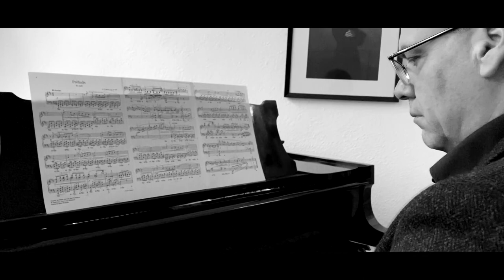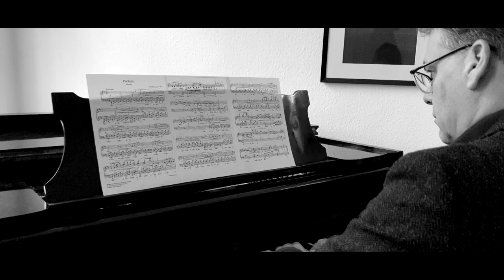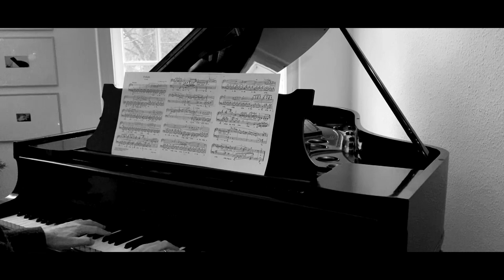Anatol Liadov, Prélude Op.11, No. 1 in h-moll - Jan Woischnik, piano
Jan Woischnik, piano

Anatol Liadovs Prélude Op. 11 No. 1 in h-moll schließt einen 6-teiligen Zyklus vier wenig bekannter, da weitgehend vergessener russischer Klavierwerke ab, die ich in Berlin auf meinem Steinway Model O aus dem Jahr 1927 eingespielt und - zusammen mit zwei eigenen Improvisationen - auf meinem YOUTUBE-Kanal veröffentlicht habe.

Anatol Liadov (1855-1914) war ein Großmeister der Klavierminiatur!

Der Musikkritiker Jan Brachmann schrieb im Jahr 2011 einmal, die kalligraphische Schönheit und Finesse seiner Kompositionen sei bestürzend, der Liebhaber werde beschenkt mit der zartesten, freundlichsten, lichtfrohesten Musik, die jemals in Russland entstanden sei.

Der Musikwissenschaftler Boris Assafjew, der Liadov noch persönlich kannte, schwärmt in seinem Buch „Die Musik in Russland“ (in dem übrigens viele russische Komponisten nicht gerade gut wegkommen…), Liadov habe an seiner Klaviermusik mit dem Geschmack eines erstrangigen Juweliers und eines meisterlichen Stilisten gearbeitet.

Kamera: Maria Soledad Alvarez-Woischnik, Berlin

El Preludio Op. 11 n.º 1 en si menor de Anatol Liádov concluye un ciclo de seis partes compuesto por cuatro obras rusas para piano poco conocidas (y en gran parte olvidadas), que grabé con mi Steinway Modelo O de 1927 y que publiqué -junto con dos improvisaciones mías- en mi canal de YouTube.

Anatol Liádov (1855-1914) fue un gran maestro de la miniatura para piano.

El crítico musical Jan Brachmann escribió en 2011 que sus composiciones resultaban sorprendentes por su belleza caligráfica y delicadeza, regalándonos la música más tierna, dulce y llena de luz jamás creada en Rusia.

El musicólogo Borís Asafiev, que conoció personalmente a Liádov, afirma con entusiasmo en su libro «La música en Rusia» (en el que, por cierto, muchos compositores rusos no salen precisamente bien parados...) que Liádov componía su música para piano con el gusto de un magnífico orfebre y de un maestro del estilo.

Cámara: Maria Soledad Alvarez-Woischnik, Berlin

Anatol Liadov's Prélude Op. 11 No. 1 in B minor concludes a 6-part cycle of four little-known and largely forgotten Russian piano works, which I recorded on my Steinway Model O from 1927 and - together with two of my own improvisations - published on my YOUTUBE channel.

Anatol Liadov (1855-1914) was a grand master of the piano miniature!

The music critic Jan Brachmann once wrote in 2011 that the calligraphic beauty and finesse of his compositions were startling, that the music enthusiast was presented with the most tender, friendly, light-filled music ever created in Russia.

The musicologist Boris Assafiev, who knew Liadov personally, raved in his book "Music in Russia" (in which, by the way, many Russian composers do not come off very well...) that Liadov worked on his piano music with the taste of a first-rate jeweler and a master stylist.

Camera: Maria Soledad Alvarez-Woischnik, Berlin